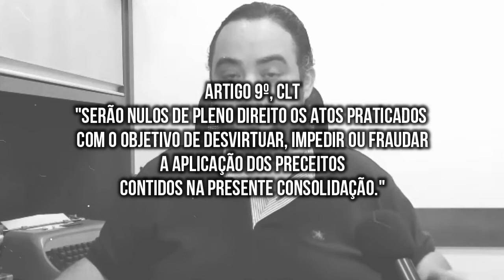Princípio da Primazia da Realidade Sobre a Forma - Exemplos Práticos / AcadSA #03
Na Academia Sapere Aude a cada vídeo um novo tema do Direito ou de outras áreas do conhecimento para você aprofundar os seus estudos, promovendo a interação de nossa sala de aula virtual com a sociedade.
Entre e participe conosco a vontade..., Sapere Aude!!!

TEMA:  ***Princípio da Princípio da Primazia da Realidade Sobre a Forma - Exemplos Práticos***

ÁREA DO CONHECIMENTO: ***Direito do Trabalho***

***COMUNIDADE SAPERE+***
Para fazer parte do grupo exclusivo no Telegram da comunidade do nosso canal, acesse pelo

FICHA TÉCNICA:
Academia Sapere Aude #03 - Princípio da Princípio da Primazia da Realidade Sobre a Forma - Exemplos Práticos
Data: 22/12/2020
Apresentação:
*Prof. Me. WANDER MEDEIROS, Advogado, Professor da UEMS, Procurador de Entidades Públicas do MS, Especialista e Mestre em Educação, Conselheiro Federal da OAB, Secretário da CNDS/OAB, Presidente da AATP/DOU/MS, criador e produtor do canal "Sapere Aude Professor Wander Medeiros".
(*As opiniões e comentários realizados pelo(s) autor(es) do vídeo não expressam necessariamente a opinião do produtor e realizador do Canal Sapare Aude Professor Wander Medeiros, sendo de inteira responsabilidade de seu(s) autore(s).)